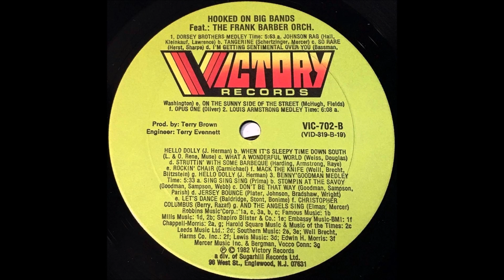The Frank Barber Orchestra - Hooked On Big Bands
Album nr. 965 - The Frank Barber Orchestra - Hooked On Big Bands

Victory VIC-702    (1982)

Tracklist:
                Glen Miller Medley
A1a.In The Mood
A1b.Pennsylvania 6-5000
A1c.I've Got A Gal In Kalamazoo
A1d.Moonlight Serenade
A1e.Little Brown Jug
A1f.Chattanooga Choo Choo
A1g.At Last
A1h.American Patrol
A1i.In The Mood

   Duke Ellington Medley
A2a.Perdido
A2b.Take The A Train
A2c.C Jam Blues
A2d.Satin Doll
A2e.Things Ain't What They Used To Be
A2f.I'm Beginning To See, The Light

   Artie Shaw Medley
A3a.Begin The Beguine
A3b.Back Bay Shuffle
A3c.What Is This Thing Called Love
A3d.Frenesi
A3e.My Heart Stood Still
A3f.Begin The Beguine

   Dorsey Brothers Medley
B1a.Johnson Rag
B1b.Tangerine
B1c.So Rare
B1d.Getting Sentimental Over You
B1e.On The Sunny Side Of The Street
B1f.Opus One

   Louis Armstrong Medley
B2a.Hello Dolly
B2b.When It's Sleep Time Down South
B2c.What A Wonderful World
B2d.Struttin' With Some Barbecue
B2e.Old Rockin' Chair
B2f.Mack The Knife
B2g.Hello Dolly

   Benny Goodman Medley
B3a.Sing Sing Sing
B3b.Stompin' At The Savoy
B3c.Don't Be That Way
B3d.Jersey Bounce
B3e.Let's Dance
B3f.Christopher Columbus
B3g.And The Angels Sing